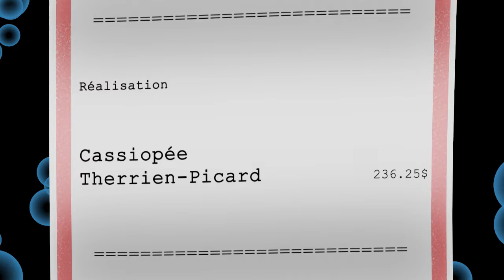Pincée de sel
Film de Cassiopée Therrien Picard (Cegep vieux Montréal)
Musique originale d'Aloïs Benoit

Mathilde Bouillot : flûte basse
Romain Sarron : batterie, percussions
Patrick Maradan : contrebasse
Aloïs Benoit : trombone, flûtes à bec, conques